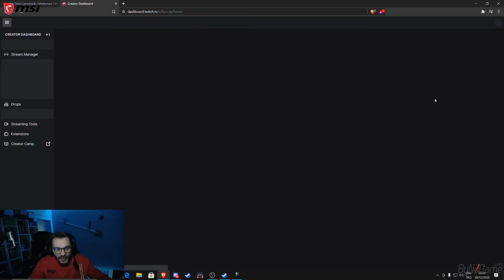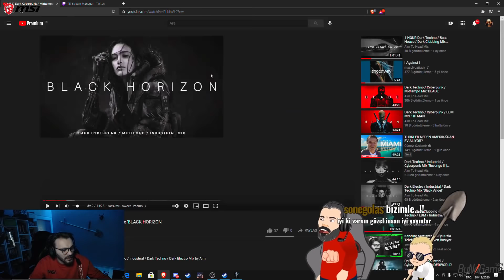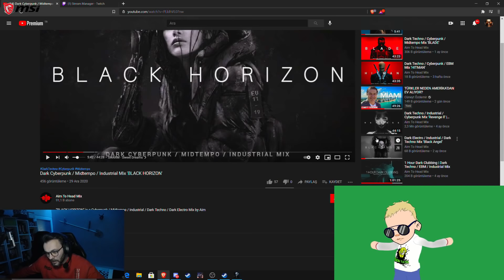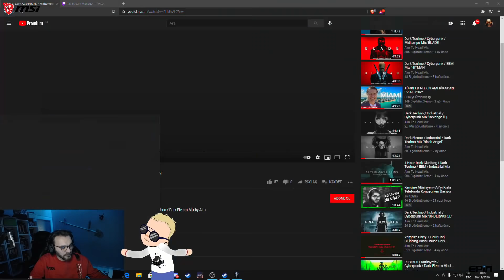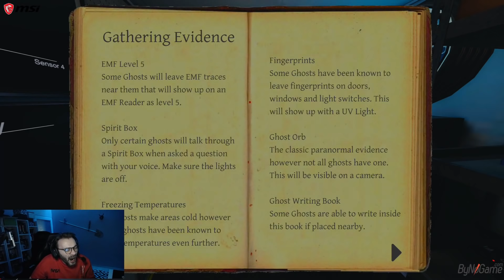Phasmophobia | Bakalım bu hayaletlerimizin derdi neymiş